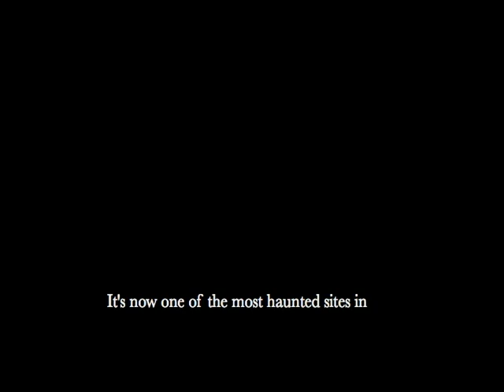Native American Paranormal Project - Wheelock Academy trailer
This is the documentary trailer for N.A.P.P.'s visit to Wheelock Academy on August 25, 2012